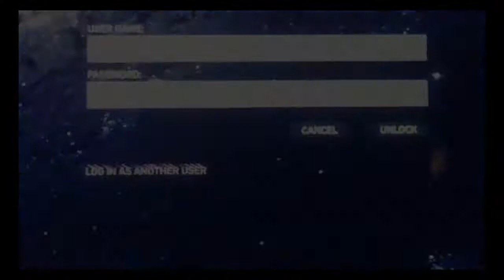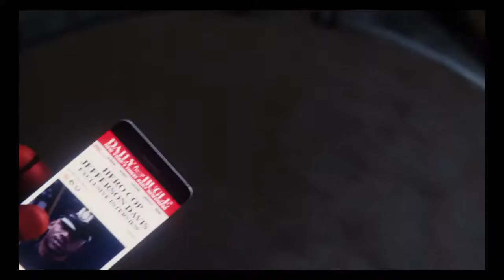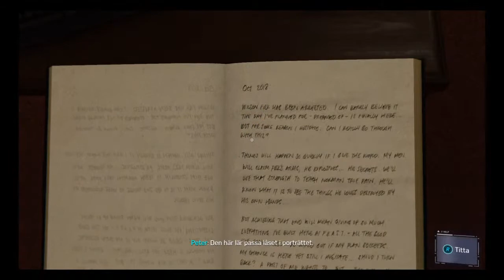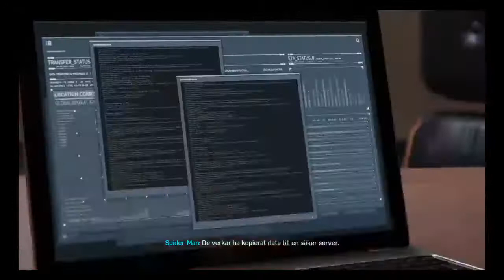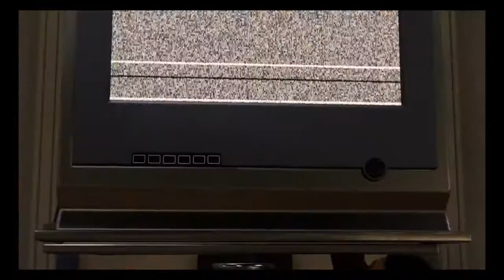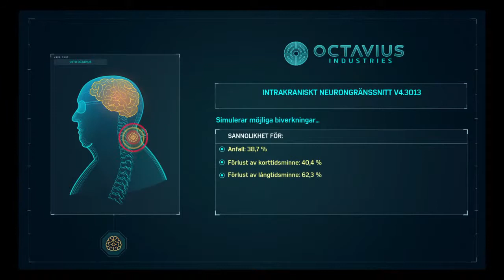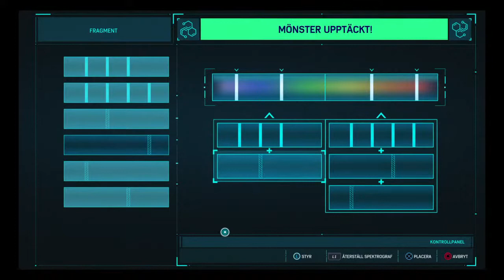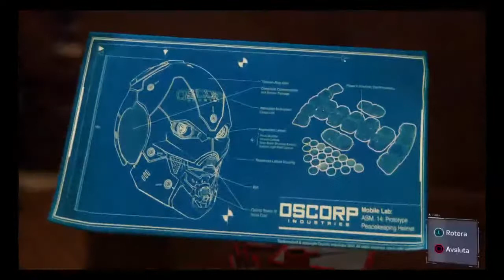Spider man svensk tal del2 spindelmannen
I make video about Playstation games.
sometimes it can be about something else.
Welcome to my game life.
rate the video or ask a question.🤓:-)

hej och välkommen till min svenska kanal här kan ni se när jag spelar ps dom mesta av videorna handlar om GTA5online men jag lägger ut också videor om andra spel .. ni kan gärna följa mig på YouTube mvh adam 🇸🇪🇸🇪🇸🇪🇸🇪🇸🇪 jag svara på era frågor så fort som möjligt.

Klicka på den länken om ni vill följa mig på Facebook och se YouTube Video som jag lägger ut på gruppen⬇️